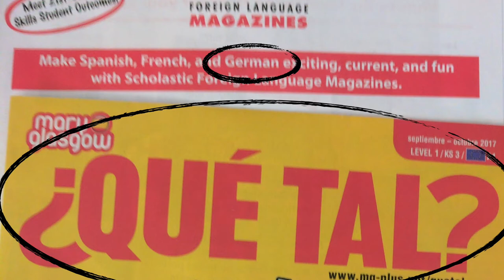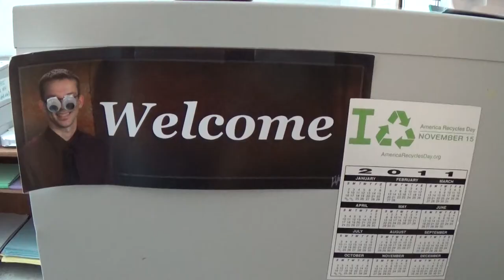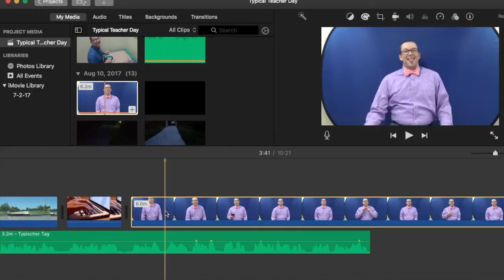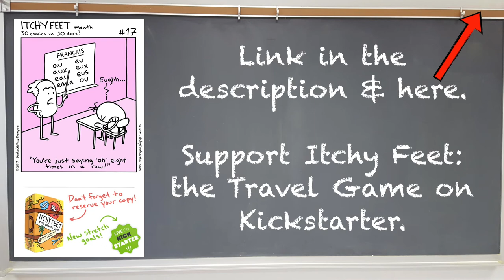Intermediate German #26: Typical Day of School for Herr Antrim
Follow Herr Antrim on a typical day of school.

A few stock clips were used in this video.